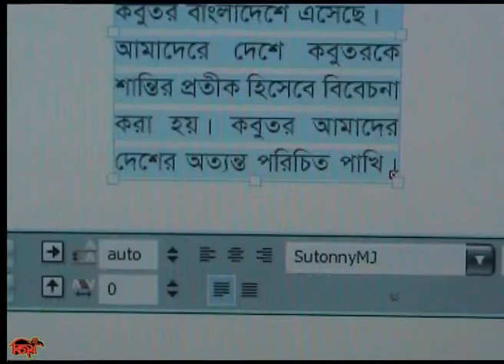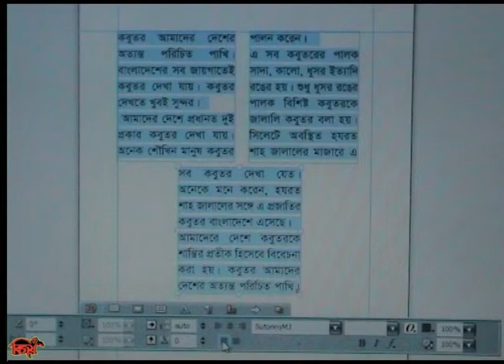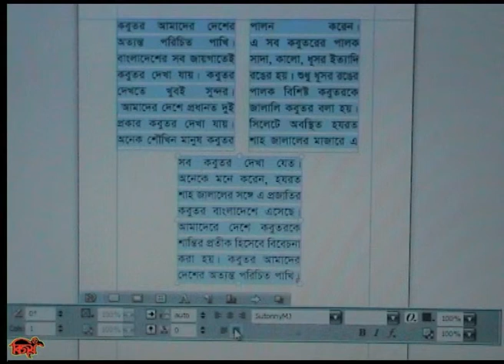মার্জিন বিন্যাস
ডিজিটাল পেজ মেকআপ বা কম্পিউপারের সাহায্যে পৃষ্ঠাসজ্জার কাজের জন্য জনপ্রিয় এবং বহুল ব্যবহৃত পৃষ্ঠাসজ্জার প্রোগ্রাম বা পেজ মেকআপ প্রোগ্রাম হচ্ছে কোয়ার্ক এক্সপ্রেস । ওয়ার্ড প্রসেসিং প্রোগ্রামের সাহায্যে লোখালেখির কাজ চূড়ান্ত করে পৃষ্ঠাসজ্জার জন্য ওই লিখিত বিষয়বস্তু কোয়ার্ক এক্সপ্রেস প্রোগ্রামে এনে বিভিন্ন বিন্যাসে বিন্যস্ত করে উপস্থাপন করা হয় । এই কোর্সে কোয়ার্ক এক্সপ্রেস ৯ এর মাধ্যমে পৃষ্ঠাসজ্জার সকল বিষয়াদি দেখানো হয়েছে । দেখতে থাকুন এবং উপভোগ করুন আমাদের টিউটোরিয়াল ।